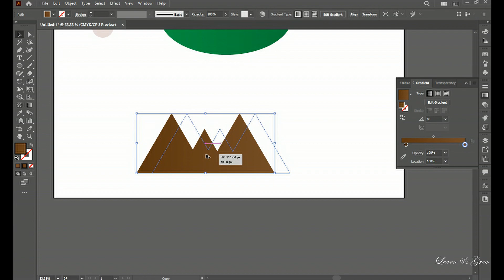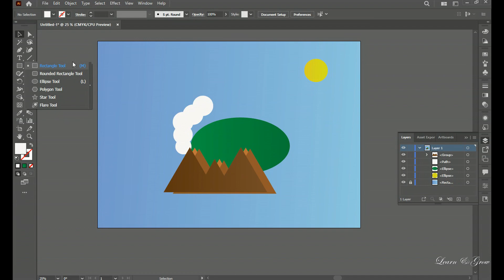Flat illustration || mountains || illustrator CC || Tutorial || Learn&Grow